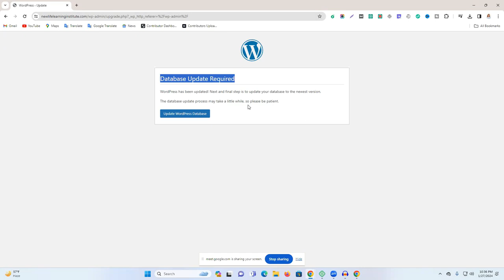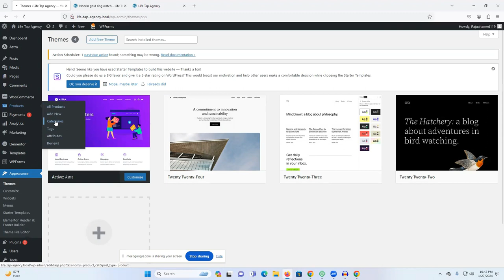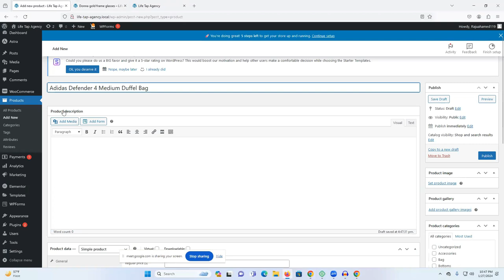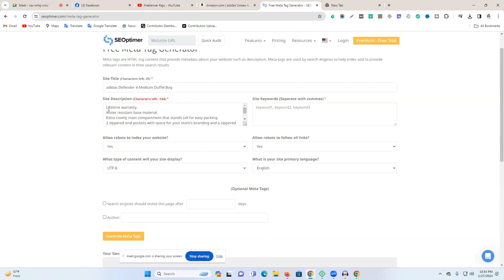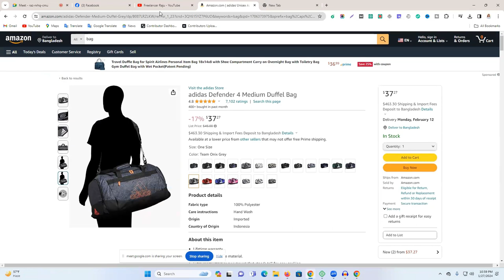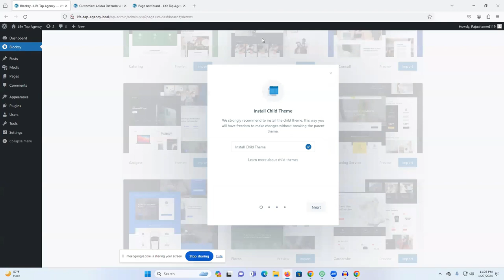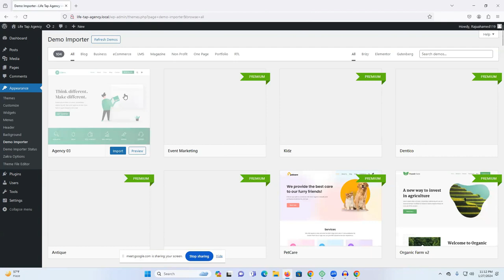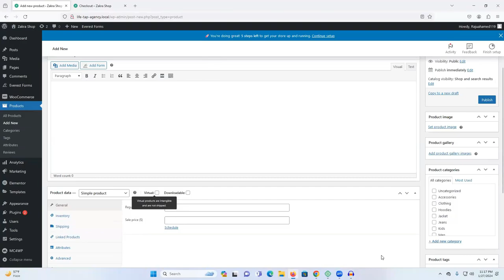WooCommerce Product Upload Tutorial Bangla - WooCommerce Bangla Tutorial - Product upload tutorial